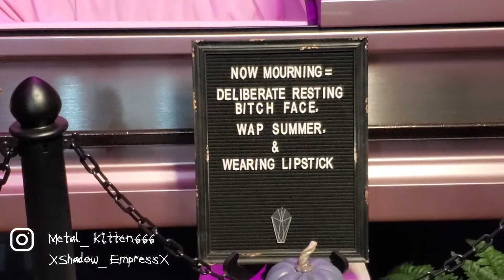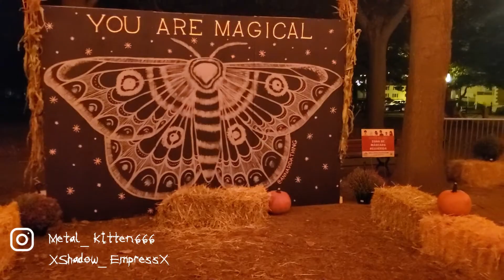Why I got arrested in Salem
Join me on another adventure up to our sister studio up in Salem, Ma! I always find myself in interesting predicaments...

Support what we do in the link below or to see uncensored content we create!